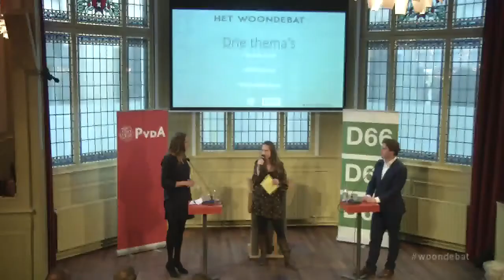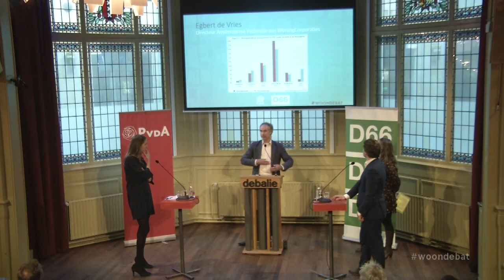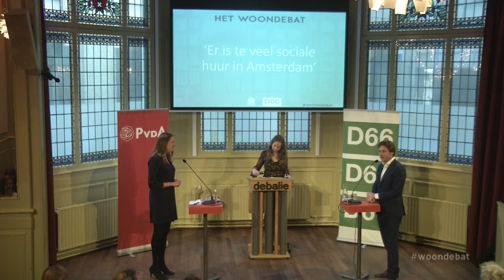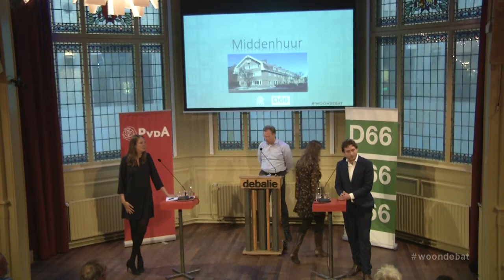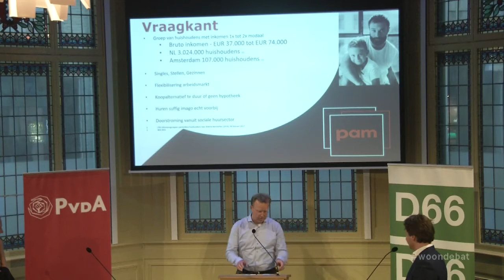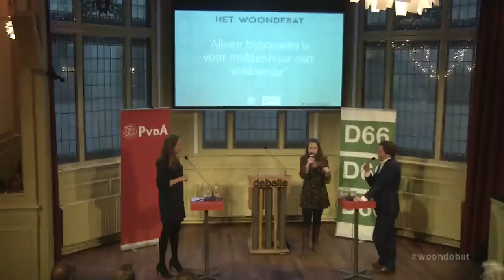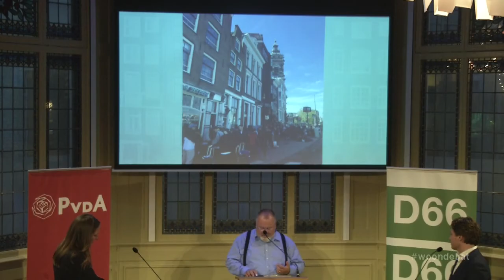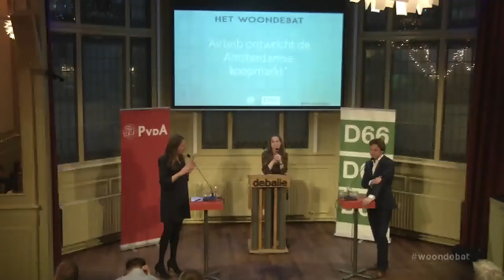Woondebat Amsterdam - PvdA-D66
Het is misschien wel het belangrijkste thema van de gemeenteraadsverkiezingen in 2018 in Amsterdam; de woningmarkt. Wie heeft recht op een woning? De ruimte is beperkt en keuzes moeten worden gemaakt. Voor wie bouw je? Verkoop je sociale huurwoningen of bescherm je ze?

Over deze en andere woonzaken gaan Reinier van Dantzig, fractievoorzitter van coalitiepartij D66 in debat met Marjolein Moorman, fractievoorzitter van de grootste oppositiepartij (PvdA).

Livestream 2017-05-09